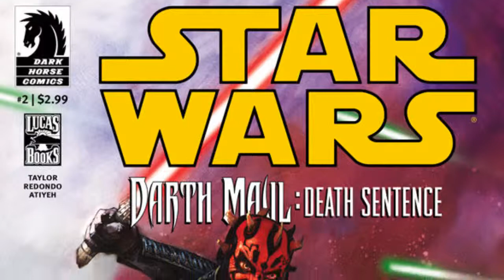Game One - X-Media - Injustice: Gods Among Us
Drei Monate nach unserem erfreulich gut angekommenen X-Media: Halo gibt’s jetzt hier eine Fortsetzung in einer etwas kleineren Dimension, darum auch der Zusatz “Shorty”. Sebastian lässt sich hier in kompakter Form zu “Injustice” aus und bringt euch neben dem Spiel auch die Comic-Reihe zum Superhelden-Prügler näher. Künftig soll es natürlich auch wieder “große” Folgen “X-Media” geben, die dann durch solche Shorties ergänzt werden. Wir hoffen, das kommt bei euch gut an.